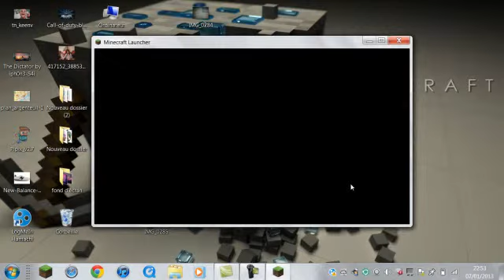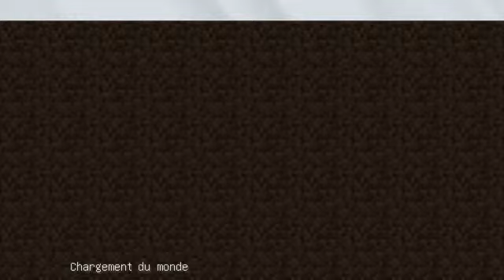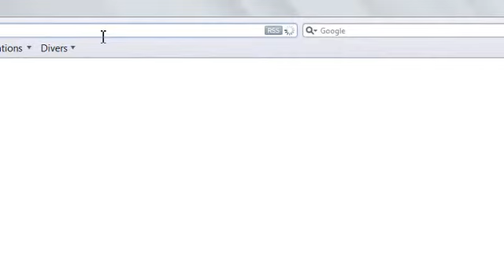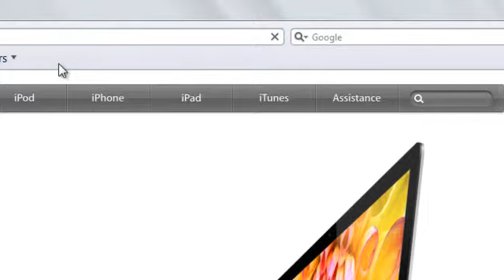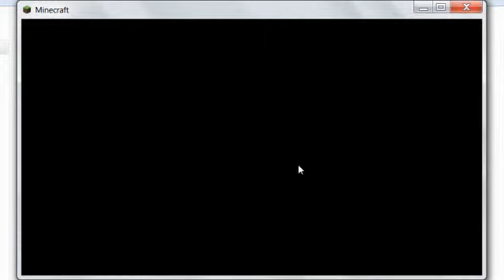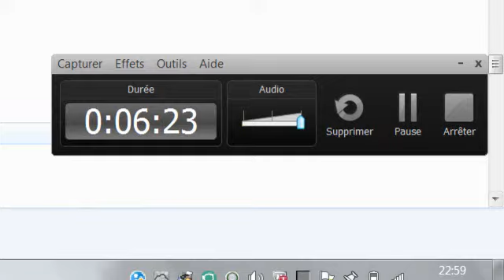comment avoir minecraft gratuitement